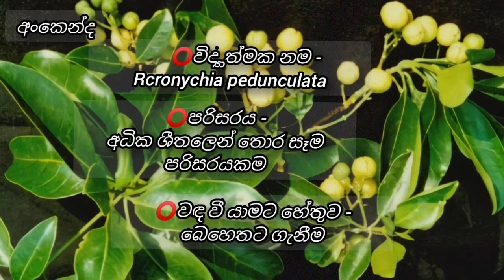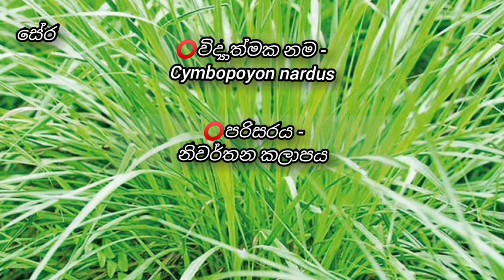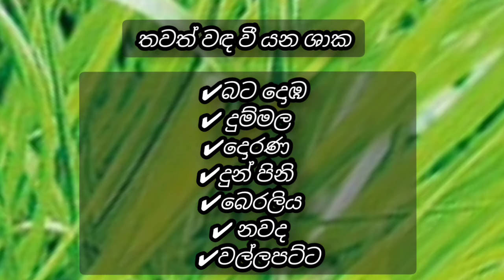වඳ වී යන ශාක වල විද්‍යාත්මක නාම | scientific names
දැනටමත් වඳ වී ගොස් ඇති ශාක අතර බොහෝ කලකට පෙර අපේ පරිසර පද්ධති පිහිටුවා ඇති මල්, ගස්, පඳුරු සහ වෙනත් වෘක්ෂලතාදිය අපට හමු වේ. විවිධ හේතූන් මත, ඒවා දැනටමත් අපේ පසෙහි නැවත වර්ධනය විය හැකිය. අප ලැයිස්තු ගත කිරීමට හා විස්තර කිරීමට යන බොහෝ විශේෂයන් වඳ වී ගොස් ඇත්තේ සමහර රටවල පමණක් බව සැලකිල්ලට ගත යුතුය. වඳ වී ගොස් ඇති මෙම ශාක විශේෂ මොනවාදැයි බලමු:
නෙසියෝටා: එය ශාක විශේෂයක් වන අතර එය සාමාන්‍යයෙන් සැන්ටා හෙලේනා ඔලිව් ගස ලෙස හැඳින්වේ. එය අත්ලාන්තික් සාගරයේ පිහිටා ඇති සමජාතීය දූපතෙන් පැමිණි දේශීය පඳුරකි. එය ඔවුන්ගේ වාසස්ථාන විනාශ වීම නිසා වඳ වී ගිය ශාක විශාල සංඛ්‍යාවක කොටසකි. මෙම තත්වයන් තුළ ඔවුන්ට නොනැසී පැවතිය හැකි බැවින්, ඔවුන් අතුරුදහන් වන තෙක් ඒවා අඩු විය.

පැස්චලොකොකොස් පැතිරෙයි: එහි පොදු නම පල්මා ද රාපා නුයි. එය චිලීයට අයත් ශාකයක් වන අතර එහි වඳවීම 1650 දී සිදුවිය. මේ අවස්ථාවේ දී මෙම ගස් කපා කැනෝ සෑදීම සඳහා කපා දමන ලදී. කැනෝ සඳහා විශාල ඉල්ලුමක් ඇති බැවින්, මෙම පුද්ගලයින් අතුරුදහන් විය.

සොෆෝරා ටොරොමිරෝ: එය වඳ වී ගිය ශාක කාණ්ඩයට අයත් පඳුරකි. නිශ්චිතවම, එය මීටර් 3 ක් පමණ උසකට ළඟා විය හැකි ආබොරියල් විශේෂයක් වන අතර එහි කඳ සෙන්ටිමීටර 50 ක් පමණ වේ.

ඇස්ට්‍රගලස් ඇල්ජීරියානස්: මෙම විශේෂය ස්පා .් in යේ වඳ වී ගොස් ඇති ශාක විශේෂයක් ලෙස සැලකුවද අප්‍රිකාවට ආවේණික ශාකසාර ශාක වර්ගයකි. එය වැලි වලින් අපට සොයා ගත හැකි විශේෂයක් වන අතර එය මොරොක්කෝව හා ටියුනීසියාවේ ඉතා සුලභ වේ.

ඇස්ට්‍රගලස් බයෝනෙන්සිස්: එය විශේෂයෙන් ස්පා Spain ් and යෙන් හා ප්‍රංශයෙන් පැමිණි ශාකයක් වන අතර වැලි සහිත ප්‍රදේශවල බහුලව දක්නට ලැබේ. එය අපේ රටේ මෑතදී වඳ වී ගොස් ඇති ශාක විශේෂ වලින් එකකි. තවද එය 2018 දී ස්පා Spain ් in යේ වඳ වී ගොස් ඇති බවට වර්ගීකරණය කරන ලදී.

අරුකාරියා මිරබිලිස්: එය පැටගෝනියාවේ දක්නට ලැබෙන විශේෂයකි. එය කේතුධර ගණයට අයත් වූ ගසක් වන අතර එය අපේ පෘථිවියේ බහුල විය. එය වසර මිලියන 160 ක් පමණ අපේ පෘථිවියේ ආරම්භ වී තිබේ.

වඳ වී ගොස් ඇති ශාක විශේෂ ලැයිස්තුව සහ එය අතුරුදහන් වීමට හේතු අපි ඉදිරියට ගෙන යන්නෙමු.

ෆ්රෑන්ක්ලීනියා: එය ජෝර්ජියා ප්‍රදේශයෙන් හමු වන අතර එය වනයේ වඳ වී ගොස් ඇති ශාක වලින් එකකි. මෙයින් අදහස් කරන්නේ එය පවතින්නේ වගා කරන ලද විසිතුරු ආකාරයකින් මිනිස් පරිසරවල පමණක් බවයි. ස්වාභාවිකවම මෙම විශේෂයේ කිසිදු නිදර්ශකයක් සොයා ගැනීමට ඔබට නොහැකි වනු ඇත. 1803 සිට එහි ස්වාභාවික වාසභූමිය අඛණ්ඩව පිරිහීම හේතුවෙන් එය ස්වාභාවිකවම වඳ වී ගොස් ඇත.

නෝමනියා නවා: එය අපේ රටෙන් පැමිණි විශේෂයක් වන අතර එය හැඳින්වූයේ ටොමැටිලෝ ඩි ටෙනරීෆ් යන නමිනි. එය මීටර් XNUMX ක් උස අර්ධ පඳුරක් වන අතර එහි සංකීර්ණ ප්‍රජනන ජීව විද්‍යාව හේතුවෙන් අතුරුදහන් විය. වඳ වී ගොස් ඇති ශාක විශේෂ සමහරක් පරිසර පද්ධතියට අනුවර්තනය වීමට නොහැකි වීම නිසා අතුරුදහන් වීම දැකීමට මෙම විශේෂය පැහැදිලි උදාහරණයකි.

ලාලියා ගොල්ඩියානා: එය ඕකිඩ් වලට සමාන තරමක් දර්ශනීය මලක් වීම මගින් සංලක්ෂිත වේ. මෙක්සිකෝවේ වඳ වී ගොස් ඇති ශාක වලින් එකක් වන මෙය තද කොළ පැහැයෙන් යුත් දම් පාට පෙති සහ කොළ ඇති බවට ප්‍රසිද්ධය. එය හිඩාල්ගෝ ප්‍රාන්තයට ආවේණික ශාකයකි.

මෙම තොරතුරු සමඟින් වඳ වී ගොස් ඇති හොඳම ශාක විශේෂ කිහිපයක් සහ ඒවා අතුරුදහන් වීමට හේතුව ගැන වැඩි විස්තර දැනගත හැකි යැයි මම බලාපොරොත්තු වෙමි.

ලිපියට සම්පූර්ණ මාර්ගය: හරිත පුනර්ජනනීය » පරිසරය » වඳ වී ගිය ශාක

බැටරි කොපමණ දූෂණය කරනවාද?

බැටරි භාවිතය අඩු වුවද, බැටරි දූෂණය තවමත් කනස්සල්ලට කරුණකි. තවද විවිධ වර්ගයේ බැටරි මගින් සිදුවන දූෂණය සැලකිය යුතු ලෙස වෙනස් වේ. රසදිය බැටරියකින් ජලය ලීටර් 600 ක් ද, ක්ෂාරීය බැටරියකට ලීටර් 167 ක් ද, රිදී ඔක්සයිඩ් බැටරියකින් ලීටර් 14 ක් ද දූෂණය කළ හැකිය. මෙය බොහෝ අය පුදුමයට පත් කරයි බැටරි කොපමණ දූෂණය වේද?.

මෙම ලිපියෙන් අපි ඔබට කියන්නට යන්නේ බැටරි කොපමණ ප්‍රමාණයක් දූෂණය කරනවාද සහ ඒ සඳහා කළ හැකි දේ ගැනයි.

බැටරි දූෂණය තත්ත්වය

කිමිදුම් තටාකයක ප්‍රමාණයට සමාන ජලය ලීටර් මිලියන 40 ක් දූෂණය කිරීමට ප්‍රමාණවත් වන්නේ ක්ෂාරීය ද්‍රව්‍ය 6,5 ක් පමණි. බුධ ග්‍රහයාට පිළිකා ඇති කිරීමේ හැකියාව ඇති අතර ජීවී ජීවීන් තුළ එකතු වීමේ හැකියාව ඇත. මෙම මූලද්‍රව්‍යයට දිගු කලක් නිරාවරණය වීමෙන් මොළය, වකුගඩු සහ කලලරූපය වර්ධනය වීම කෙරෙහි අහිතකර බලපෑම් ඇති කළ හැකිය. මානසික ආබාධ, ආබාධිත මෝටර් සහ කථන කුසලතා, සම්බන්ධීකරණය නොමැතිකම, පෙනීමේ ගැටළු සහ අල්ලා ගැනීම් වලට හේතු විය හැක.

රසදිය ගොඩකිරීම් වලට මුදා හැරීම ජලය සහ පස යන දෙකම දූෂණය වීමට තුඩු දෙන අතර අවසානයේ එය මාළු පටක වල එකතු වන විට ආහාර දාමයට ඇතුල් වේ.

ස්නායු පද්ධතිය, වකුගඩු සහ ප්‍රජනක පද්ධතිය ඊයම් වලින් හානි වීමට ඉඩ ඇත. එහි දිරාපත් නොවන ස්වභාවය නිසා ඊයම් තැන්පත් වීමට පෙර වාතය හරහා සැලකිය යුතු දුරක් ගමන් කිරීමේ හැකියාව ඇත. එය පාංශු අංශු සමඟ බැඳීමේ ප්‍රවණතාවක් ඇති අතර පසුව භූගත ජලයට ඇතුළු විය හැකිය.

ලිතියම් වල ඇති නියුරොටොක්සික් ගුණය එය වකුගඩු වලට සහ ශ්වසන පද්ධතියට හානි කරයි. ලිතියම් විෂ වීම බරපතල රෝග ලක්ෂණ කිහිපයක් ඇති කළ හැකි අතර, ශ්වසන අපහසුතාව, හෘදයාබාධ අවපීඩනය, පෙනහළු ඉදිමීම සහ ගැඹුරු සිහිසුන් තත්වයක් ඇති විය හැක. ස්නායු පද්ධතිය ද සෘණාත්මකව බලපාන අතර එය කෝමා හෝ මරණයට පවා හේතු විය හැක. මීට අමතරව, භූගත ජල මූලාශ්‍රවලට සැලකිය යුතු අවදානමක් ඇති කරමින්, ලිතියම් ජලධරවලට පහසුවෙන් කාන්දු වීමේ හැකියාව ඇත.

එහි පිළිකාකාරක ගුණ සඳහා ප්‍රසිද්ධ ද්‍රව්‍යයක් වන කැඩ්මියම් විශාල ප්‍රමාණයකින් ආශ්වාස කරන විට ශ්වසන පද්ධතියට සැලකිය යුතු තර්ජනයක් වන අතර එය ශරීරගත වීමෙන් වකුගඩු හානි සිදුවේ. ඉහළ මට්ටමේ නිරාවරණයක් මාරාන්තික ප්රතිවිපාක ඇති කළ හැකිය. කැඩ්මියම් වලින් දූෂිත ආහාර හෝ ජලයයි.